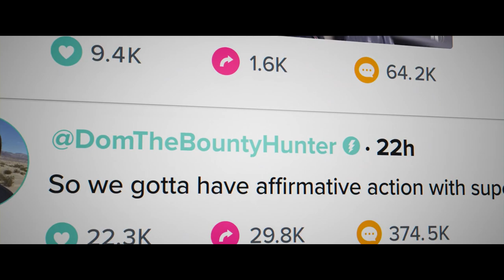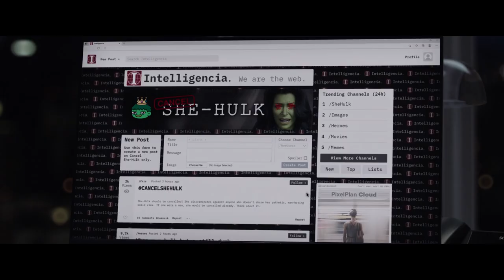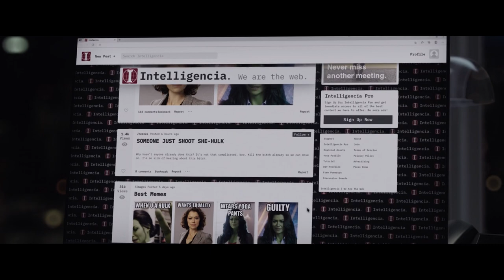What She-Hulk Actually Does Right | FandomWire Video Essay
In this FandomWire Video Essay, we explain what She-Hulk actually does right. Written by Caleb Orcutt.

🍿 MOVIES/TV SHOWS FEATURED:
• She-Hulk: Attorney At Law